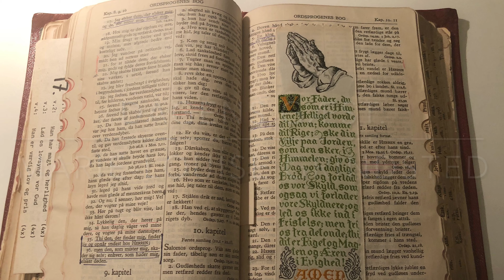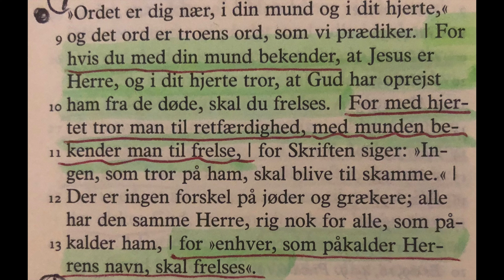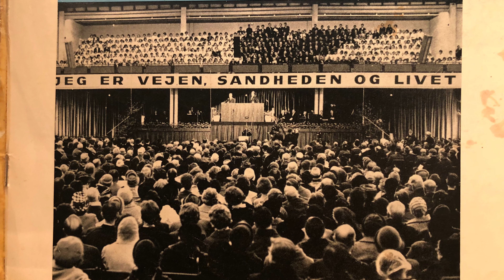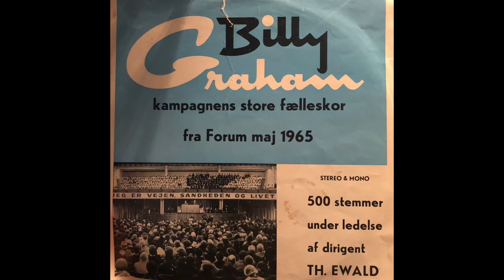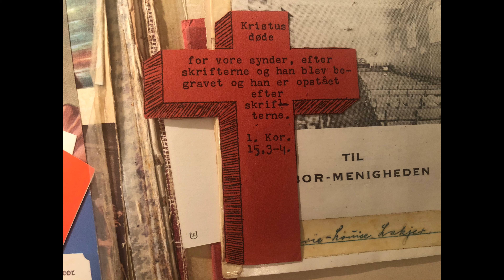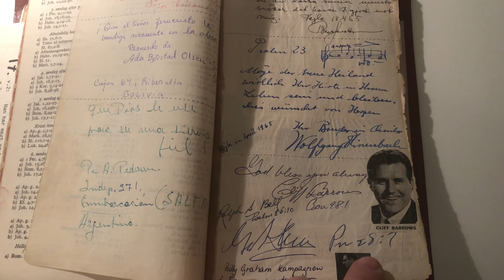Mandagens ord uge 21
Dagens korte ord uge 21
Må vi se din bibel.
Marie-Louise fra Grindsted viser og deler anekdoter fra hendes ungdom i Tabor København.
Hun har mødt Billy Graham, Nicky Cruz, Aril Edvardsen og mange flere.
55 hilsner og opmuntringsord indskrevet af tidens prædikanter og sangere i hendes første bibel fra hun var kun 10 år gammel.
Hvad har barndommens bibel betydet for hende op til i dag?